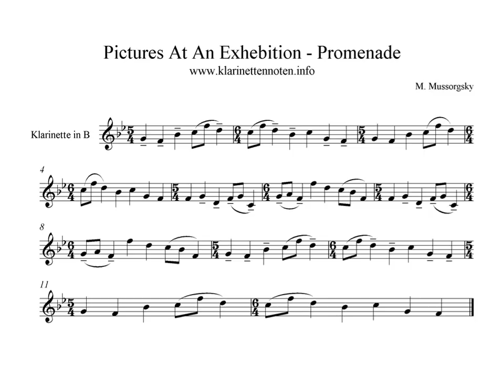Pictures at an Exhibition Promenade - play Clarinet